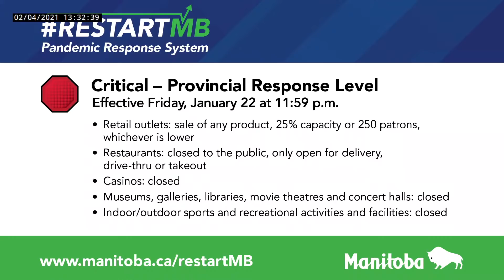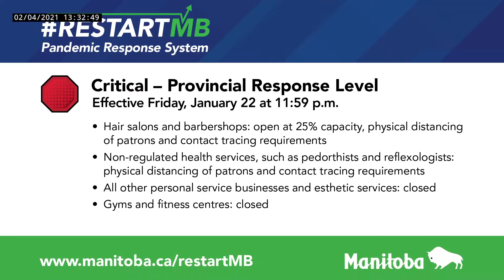Maples Long Term Care Home external review - February 4, 2021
Health and Seniors Care Minister Heather Stefanson, Gina Trinidad, chief health operations officer, Winnipeg Regional Health Authority, and Dr. Lynn Stevenson, external reviewer (virtual participant), to discuss Maples Long Term Care Home external review.
1:30 p.m.